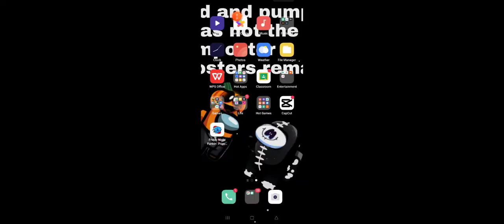fnf taeyai and nonsense sing monochrome andriod